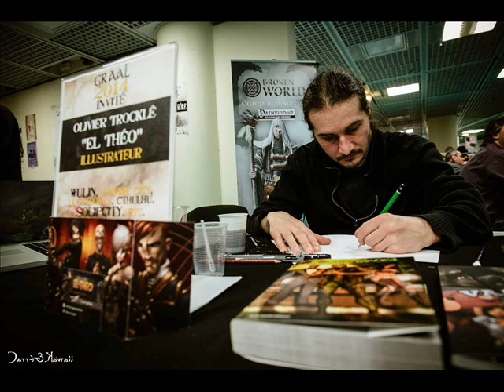Julien Févotte et Olivier Trocklé pour l'ouvrage "Mytho Incognito" sur Ulule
Depuis le 31 Août et jusqu'au 7 Octobre prochain, Julien et Olivier vous propose une campagne Ulule pour "Mytho incognito : la petite encyclopédie illustrée DES mythologies". Ils ont bien voulu répondre à mes questions sur le projet : rencontre, travail, campagne.